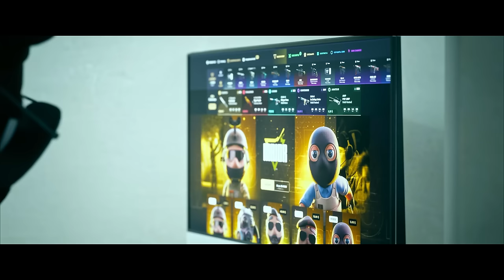PREDICCIÓN DEL PICK EM MAJOR DE SHANGHAI 2024 | OPENING STAGE